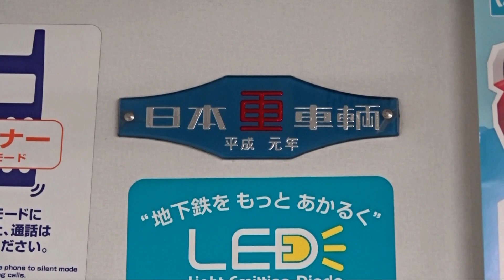【東京メトロ02系02-107Fが廃車】チョッパ車で最後にB修繕をした東京メトロ02系が廃車に ~2000系2144Fが導入されたための置き換えか~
東京メトロ02系02-107Fが2023年5月9日から13日に廃車陸送が行われました。これで02系の廃車は40編成目となります。
02系02-107Fはチョッパ車で最後にB修繕を行った編成です。

東京メトロ02系未更新車は2022年11月22日に廃車になった02-153Fをもって消滅となり、現在B修繕車のみとなっています。

□【最後の未更新車の東京メトロ02系02-153Fが廃車に】東京メトロ02系未更新車がついに消滅に ~丸ノ内線から営団チャイムとパットビジョンが消滅に~

2023年度までには2000系全52編成が導入されるので、今年度は2000系の増備が加速していき、02系の廃車も加速していくことになるでしょう。

□丸ノ内線新型車両2000系を導入します(2018年3月26日)

導入計画・導入車両数
2019年2月運行開始予定
2022年度中に53編成318両を導入⇒2020年度の事業計画で2023年度までに全52編成導入完了に変更

今回02-107Fが廃車になったのは、先日甲種輸送された2000系2144Fの置き換えと見られます。

この動画は、廃車になる前の02系02-107Fのものになっています。

東京メトロ2000系出場
日本車両
2101F : 2018年08月↔02-148F
2102F : 2018年10月↔02-132F
2103F : 2019年02月↔02-130F
2104F : 2019年03月↔02-134F
2105F : 2019年03月↔02-124F
2106F : 2019年04月↔02-126F
2107F : 2019年05月↔02-128F
2108F : 2019年06月↔02-129F
2109F : 2019年06月↔02-139F
2110F : 2019年07月↔02-127F
2111F : 2019年08月↔02-146F
2112F : 2019年09月↔02-149F
2113F : 2019年09月↔02-122F
2114F : 2019年11月↔02-121F
2115F : 2019年11月↔02-152F
2116F : 2019年12月↔02-123F
2117F : 2020年01月↔02-151F
2118F : 2020年02月↔02-144F
2119F : 2020年02月↔02-120F
2120F : 2020年03月↔02-125F
2121F : 2020年04月↔02-135F
2122F : 2020年05月↔02-131F
2123F : 2020年06月↔02-143F
2124F : 2020年07月↔02-137F
2125F : 2020年08月↔02-136F
2126F : 2020年09月↔02-147F
2127F : 2020年10月↔02-133F
2128F : 2020年11月↔02-145F
2129F : 2020年12月↔02-142F
2130F : 2021年01月↔02-138F
2131F : 2021年02月↔02-140F
2132F : 2021年02月↔02-141F
近畿車輌
2133F : 2021年12月↔02-117F
2134F : 2022年09月↔02-150F
2135F : 2022年09月↔02-153F
2136F : 2022年10月↔02-116F
2137F : 2022年11月↔02-118F
2138F : 2022年12月↔02-105F
2143F : 2023年04月↔02-119F
2144F : 2023年05月↔02-107F

02系検査
02-106F 1989 19/06 2012年8月B修繕・VVVF化
02-108F 1990 19/07 2011年6月B修繕・VVVF化
02-112F 1991 19/08 2014年2月B修繕・VVVF化
02-109F 1990 19/10 2011年8月B修繕・VVVF化
02-110F 1990 19/12 2010年9月B修繕・VVVF化
02-103F 1988 20/01 2011年11月B修繕・VVVF化
02-111F 1991 20/05 2012年1月B修繕・VVVF化
02-104F 1988 20/07 2012年6月B修繕・VVVF化
02-114F 1992 20/10 2011年3月B修繕・VVVF化
02-113F 1992 20/12 2012年11月B修繕・VVVF化
02-102F 1988 21/01 2010年1月B修繕・VVVF化
02-115F 1992 21/02 2013年1月B修繕・VVVF化
02-101F 1988 21/03 2012年3月B修繕・VVVF化

VVVF化廃車 ※目撃情報で記載
02-148F 1994 検査日不明 18/10/20 廃車
02-132F 1994 16/11 19/03/05 廃車
02-130F 1993 16/09 19/03/16 廃車
02-134F 1994 16/10 19/04/07 廃車
02-124F 1993 16/03 19/04/28 廃車
02-126F 1993 16/05 19/05/19 廃車
02-128F 1993 16/06 19/06/16 廃車
02-129F 1993 16/07 19/07/07 廃車
02-139F 1994 17/04 19/07/28 廃車
02-127F 1993 16/07 19/08/11 廃車
02-146F 1994 18/04 19/08/25 廃車
02-149F 1994 18/06 19/09/15 廃車
02-122F 1993 16/01 19/10/06 廃車
02-121F 1993 15/12 19/10/27 廃車
02-152F 1995 18/10 19/12/08 廃車
02-123F 1993 16/02 19/12/29 廃車
02-151F 1995 18/08 20/01/25 廃車
02-144F 1994 17/11 20/02/16 廃車
02-120F 1993 18/09 20/03/08 廃車
02-125F 1993 16/04 20/03/29 廃車
02-135F 1994 17/01 20/04/19 廃車
02-131F 1994 16/08 20/06/07 廃車
02-143F 1994 17/10 20/06/28 廃車
02-137F 1994 17/02 20/07/19 廃車
02-136F 1994 17/03 20/08/23 廃車
02-147F 1994 18/03 20/10/10 廃車
02-133F 1904 16/12 20/11/07 廃車
02-145F 1994 18/02 20/12/19 廃車
02-142F 1994 17/09 21/01/16 廃車
02-138F 1994 17/04 21/02/20 廃車
02-140F 1994 17/06 21/03/14 廃車
02-141F 1994 17/07 21/03/27 廃車
02-182F 1996 18/09 21/04/15 廃車
02-183F 1996 19/04 21/04/17 廃車
02-117F 1992 19/01 22/08/23 廃車 2013年4月B修繕・VVVF化
02-184F 1996 19/11 22/09/08 廃車
02-185F 1996 20/03 22/09/08 廃車
02-181F 1996 21/03 22/09/21 廃車
02-186F 1996 20/06 22/09/22 廃車
02-150F 1995 18/11 22/10/12 廃車
02-153F 1995 18/11 22/11/26 廃車
02-116F 1992 19/02 22/12/10 廃車 2013年6月B修繕・VVVF化
02-118F 1992 19/02 23/01/14 廃車 2013年8月B修繕・VVVF化
02-105F 1989 19/03 23/01/28 廃車 2010年5月B修繕・VVVF化
02-119F 1992 19/04 23/04/20 廃車 2013年10月B修繕・VVVF化
02-107F 1989 19/05 23/05/09 廃車 2014年5月B修繕・VVVF化

収録日 : 2022年7月15日,28日